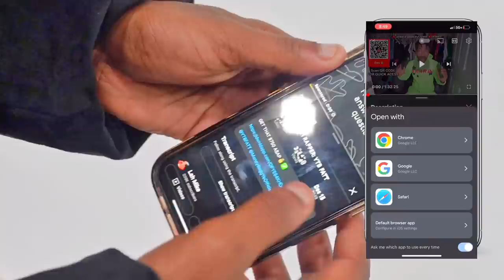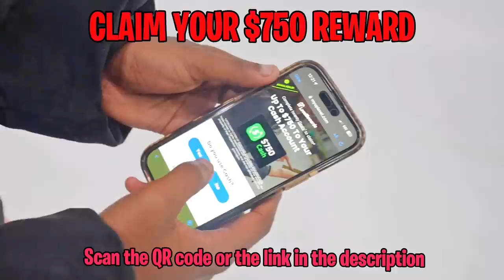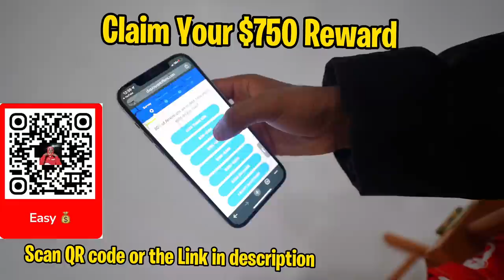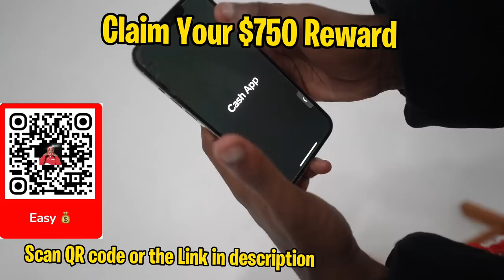LIL BOOSIE BLIND DATING 10 WOMEN BASED OFF BODY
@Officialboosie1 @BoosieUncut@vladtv